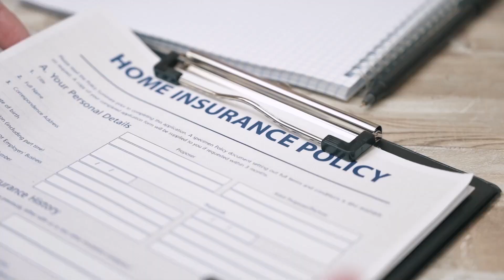WEIRD THINGS CAUGHT ON SECURITY CAMERAS!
Ever wondered what goes on around you while you have a peaceful sleep or out in your office? Well, a lot. We can't be everywhere simultaneously, which is why CCTV cameras are crucial to safeguarding our children, protecting our home and office from burglars. Whether it's a clip from people behaving weirdly or animals doing their thing, here are 10 weird things caught on camera.
unwelcomed roommate
All couples fight at times when it comes to food, because food is more important than any relationship. Actor Joe Cummings from Manhattan, New York, confronted his girlfriend when he noticed food, he wasn't eating kept going missing. But after his partner denied it, the guy set up a hidden camera in his kitchen to find out the truth. And it was utterly creepy. Night-vision footage shows a woman drop down from a hard-to-reach cupboard above a door. She carefully places her feet on a nearby table before quietly stepping onto a stool and then down to the floor. The intruder then walks over to Joe's sink and urinates in it before opening his fridge and raiding it for food and drinks. She then appears to sit on his sofa to watch television before hitting the fridge for further snacks and returning to her hideaway hole. Joe phoned the police and the woman was arrested and later discovered she had been living in the cupboard for two weeks. How creepy is that!?
Timmy turd
Perhaps the woman in the above video wanted the keys to the washroom at a Tim Hortons and was told to stuff it. Or maybe she was angry that the franchise was out of eclairs Timbits. Whatever was wrong, she was obviously plenty mad at the staff. Surveillance video of the incident posted on social media shows the woman arguing with an employee and then pulling her pants down and defecating, or in simple words, pooping. She then throws the turd at the employee and then grabs a fistful of napkins to wipe herself, and then throw the napkins at the employer. Seriously. What is wrong with the world? Just because Tim Hortons is out of long johns’ donuts, that doesn't give you the permission to make your own ones!
Mind control
The CCTV cameras of a grocery store captured this strange happening. A person wearing a hood was first spotted helping a fellow woman shopper by providing her with a product from the top shelf. Her back can be seen glowing in the camera when she was doing so, hinting that it could be related to her superpower. Soon after that, she was also recorded using her telekinesis to change the direction of a cart which was accidentally going to hit a little girl picking out candies. It could be some lights that are glowing in her hoodie, but how do you explain the next part where she uses telekinesis? It's not clear whether the person was a man or a woman, but it is surely bizarre.
Glass act
When we say Australians are just different, we mean this: A trying to flee a mall in Perth, Australia was caught in a CCTV camera after snatching a woman's purse. It was not long before he ran straight into a glass door, knocking himself out in the process. Look at how the sliding door opens after he hits the ground; it's perfect comedic timing. Anyway, not realizing that he had just committed two crimes—snatching a purse and being criminally stupid—concerned pedestrians attempted to help the man. This was brought to a quick end by his accomplice, who threatened to shoot them. Worse, the thief and his accomplice still managed to get away, in a stolen Lexus. Karma will take care of them. He should probably take care of that concussion, though.
Cop car thief
Sitting in a cop car is every person’s dream. But stealing and driving one? That is just insane and that is exactly what this woman is. Toscha Sponsler had been detained for shoplifting and was in the back of the police vehicle when she managed to get out of one of the cuffs, squeeze through a partition, crawl into the front seat and take off. The Lufkin Police Department released footage from officers' body cameras and cameras in the SUV. A chase involving numerous law enforcement agencies went on for about 20 miles before a state trooper managed to spin her out. Sponsler then hit a tree and officers broke the driver's side window, taking her into custody. Police said officers could see Sponsler reaching for a shotgun that was mechanically locked throughout the chase. She was jailed on multiple charges
Alaskan lawyer mystery